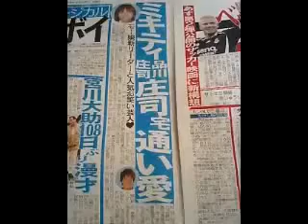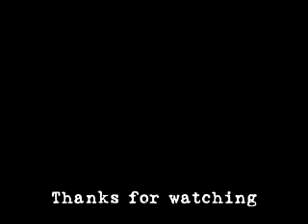WTF was she thinking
A video about yomiki. I miss the old moments... I want news. The protagonist of this video is a thoughtful Miki about the current situation of this relationship. What will think Miki after having committed a mistake and to have left? Briefly " WTF was she thinking?".